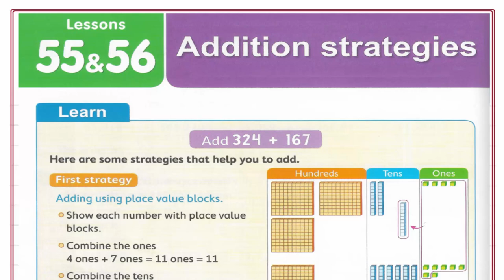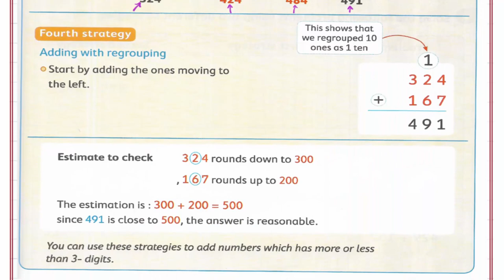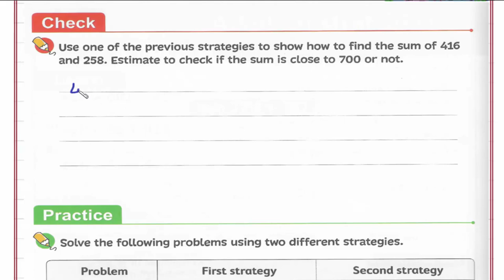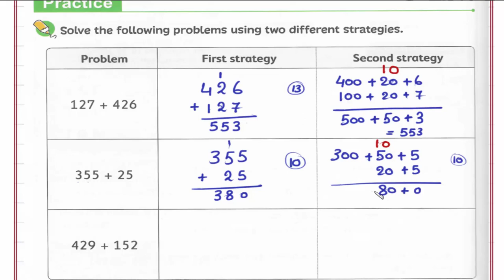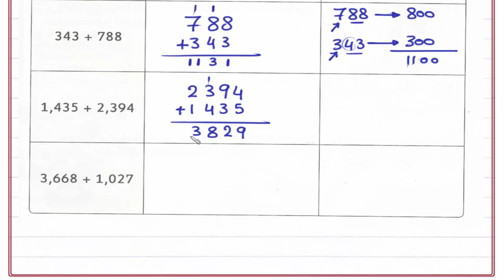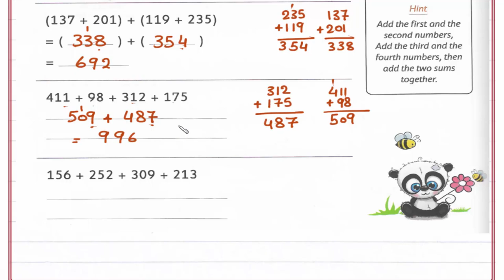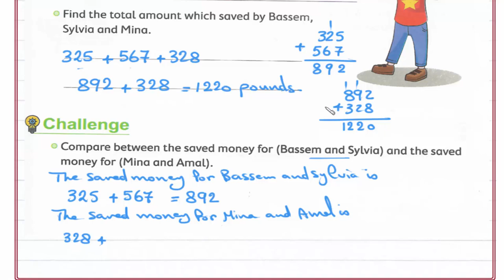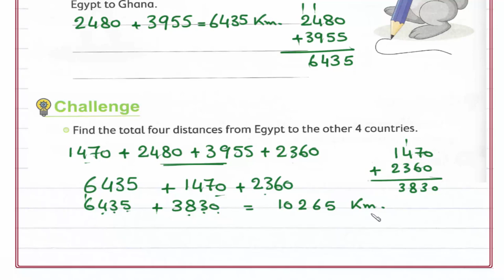Primary 3 \ grade 3-1st term 55 - 56 Addition strategies. شرح ماث ثالثه إبتدائى لغات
Lessons 55 - 56 Addition strategies.
رابط القناة على الفيس بوك